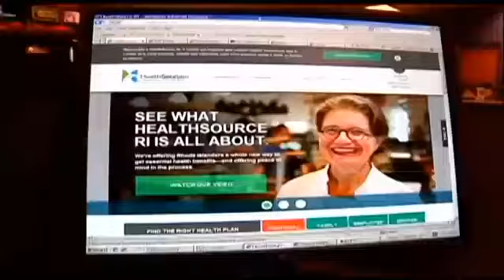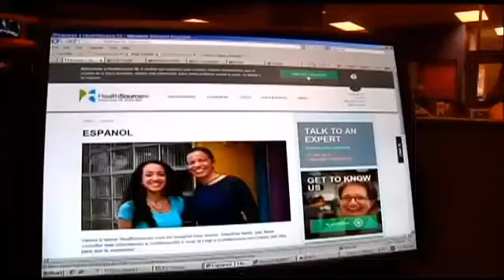Report recommended against state-run health exchange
Critics of HealthSource RI dig up a report from 2009 saying the state should use the federal government's health insurance exchange.